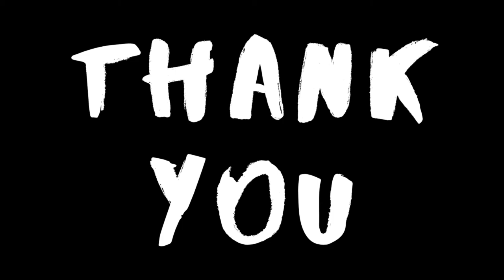How To Hide White Edges On Paper Models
In this video I take a look at hiding white edges on paper models. I test this on a model I built a few years ago, but without colouring the edges on it. The model is a pipelayer. However, I strongly recommend to colour edges during building paper models, it’s also possible to do that afterwards, but it’s more complicated. For colouring I mainly use watercolour pencils and from time to time acrylic paints. I always try new types of colours, but nothing has been better up till now than those two.

Stay creative and keep on tinkering 😊